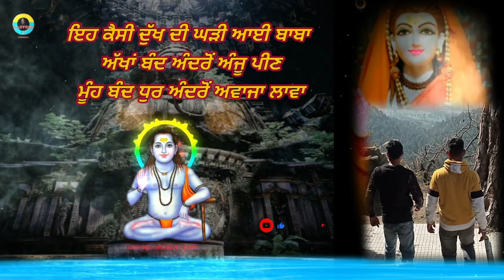Ardas ! Baba balak nath ji ! my firstvlog ! Aarti ! aradhna ! bhajan ! best Prayer from the heart !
hello friends my the first  vlog my god priyar

RADYRED BROKEN HEART ❤️💔

May God bless us and also those who see

You have to give a link to this music you will not get copyright in the description
Music credit 👇🖇️🔗👇👇

Ardas
Bhajan - Ardas
Singer - Ashwani Verma
Label - Aashirwad Music

Singer Ashwani Verma
FB ID FOR SINGER
Singer Contacts
Lyrics - Sukha Kalo mal
Video - Akshay Verma

INTENDED  This CHANNEL CLAIMS NO RIGHTS OR
OWNERSHIP over the contents posted  If you wish for a   track to be removed please let us know so we can remove   it from our feed immediately